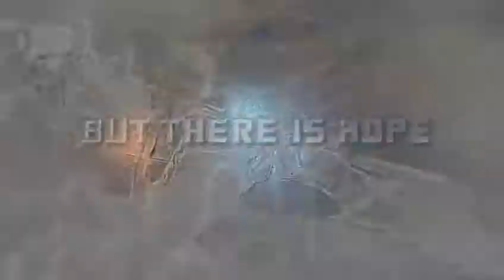Transformers Prime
Debut Trailer